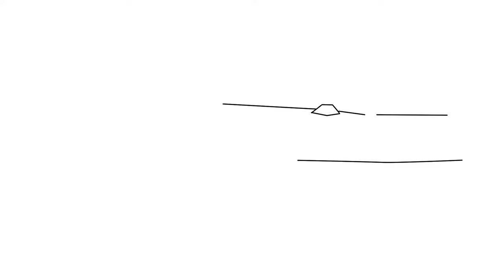Easy Trick to draw Mercedes G wagon | How to draw G wagon step by step for beginners